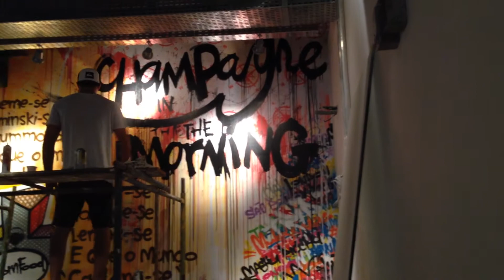Moleskine Arts - Por Grafite Luz & Felipe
Making of da arte em parede do promissor Moleskine Gastrobar.
Artista: Grafite Luz com participação de Felipe Lima
Video Maker: Felipe Lima
• Fortaleza-CE